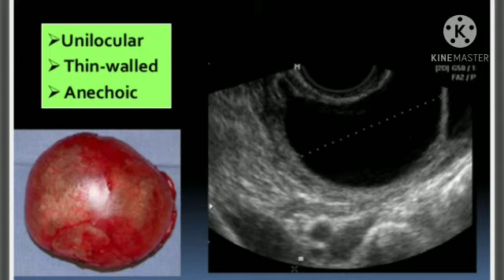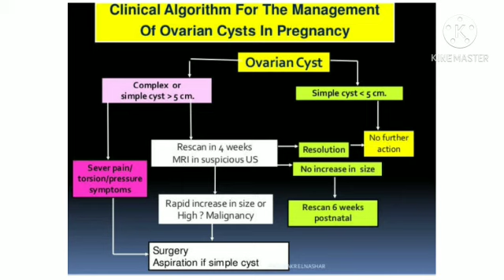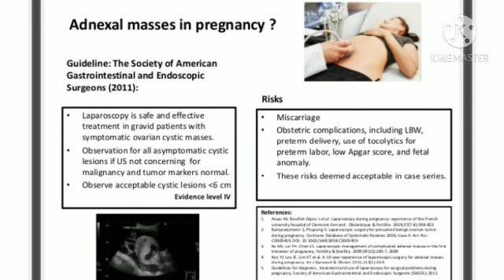OVARIAN CYST IN PREGNANCY